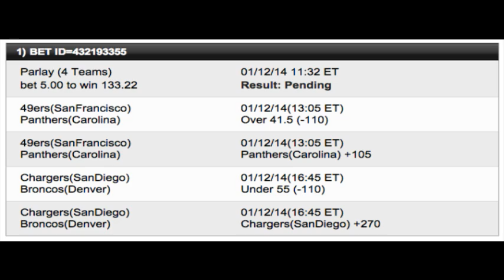Football Finger Food - Hanging With Jack LIVE